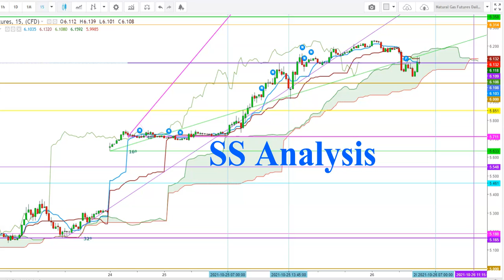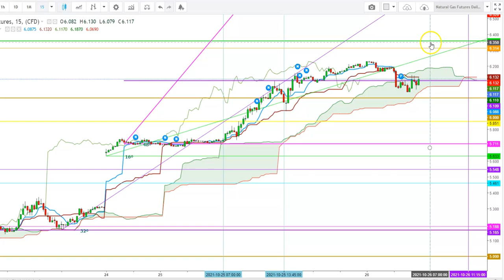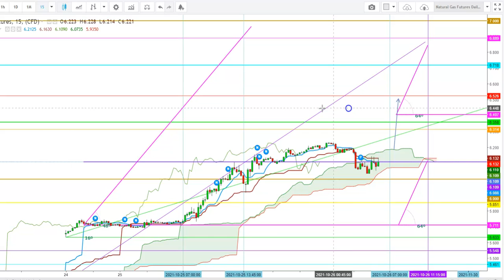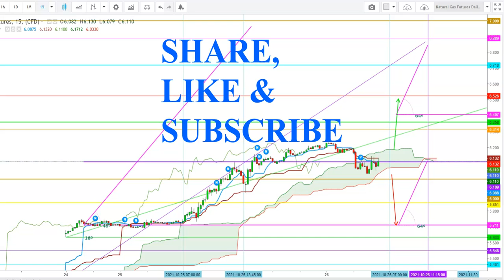Natural Gas - Live Chart Analysis On October 26th, 2021 - Part - 1